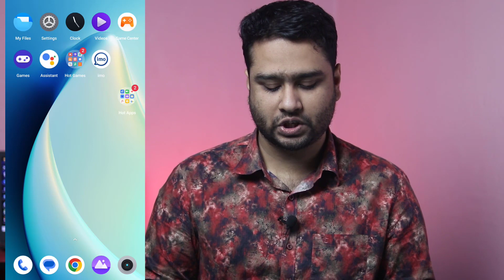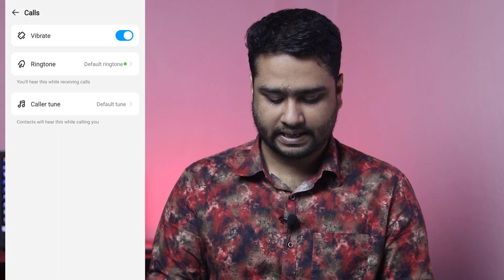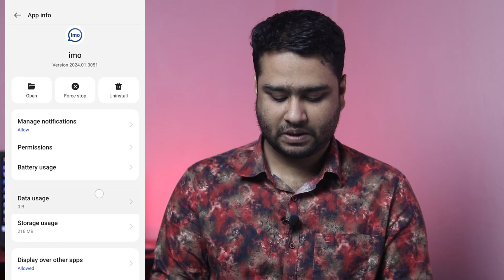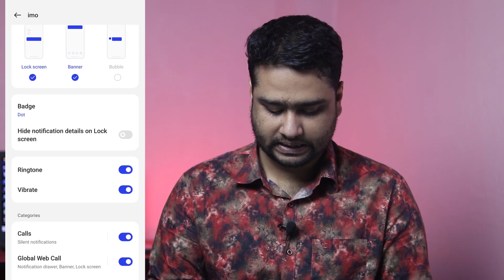ইমুতে কল আসলে ফোনের ডিসপ্লেতে নোটিফিকেশন আসে না মেসেজ দেখায় না Imo Call SMS Notification Not Show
ইমুতে কল আসলে ফোনের ডিসপ্লেতে নোটিফিকেশন আসে না মেসেজ দেখায় না Imo Call SMS Notification Not Show Problem

ইমুতে কল আসলে নোটিফিকেশন আসে না কেন, ইমুতে কল আসে না কেন, কল/SMS আসলে দেখা যায় না, imo তে কল বা এস এম এস আসলে ডিসপ্লেতে দেখায় না,how to show imo notification, how to show imo miss call, imo, ইমুতে কল বা নোটিফিকেশন না আসলে কি করনীয়, imo problem Bangla Tutorial, ইমু প্রবলেম, ইমুতে কলের নোটিফিকেশন দেখায় না কেন, নোটিফিকেশন না আসলে কি করব, ইমু, imo sms notification not showing, how to show imo call notification, ইমুতে কল আসলে দেখা যায় না,